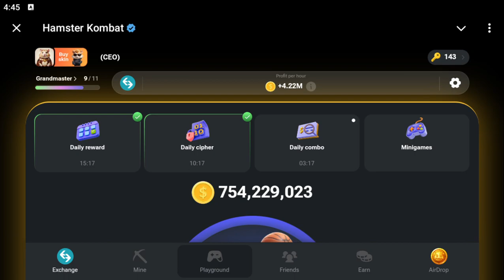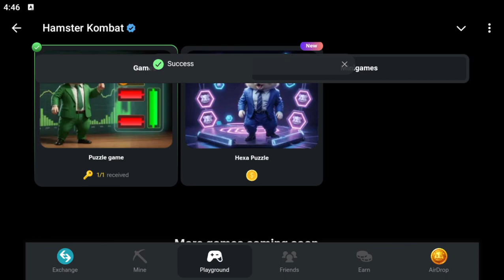Mini Games HamsterKombat 08 September 2024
Mini Games HamsterKombat 08 September